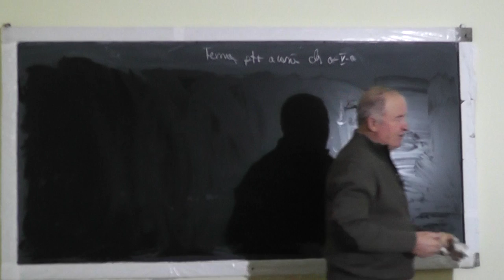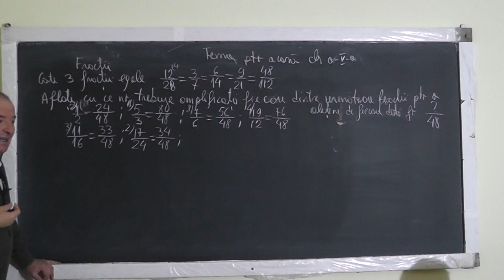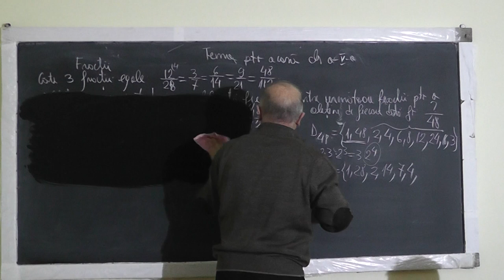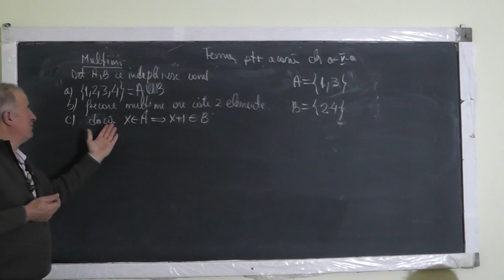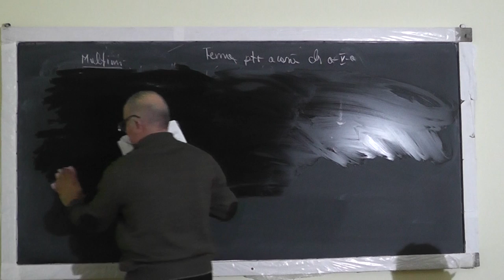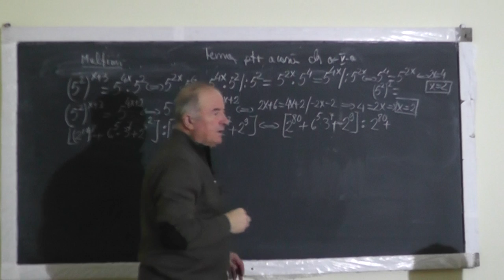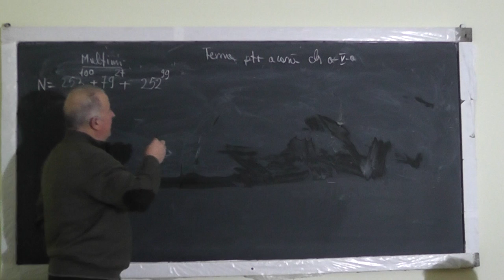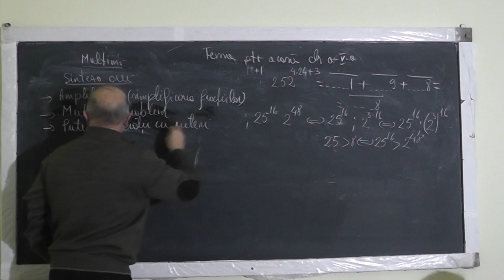Lectia 1294 Tipuri de fractii Fractii echivalente Multimi Criterii de divizibilitate Puteri Clasa 5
Aceste lectii sunt SUSTINUTE de VOI si daca va sunt utile, as aprecia un Like, Share, Comment - In aceasta lectie de matematica pe care o puteti vedea in direct si pe ne ocupam de tema pentru acasa la clasa a V-a. Din cuprins: Amplificarea si simplificarea fractiilor, Tipuri de fractii, Fractii echivalente, Multimi, Criterii de divizibilitate, Operatii cu puteri, Compararea a doua puteri.
- VIDEO MATEMATICA cu Proful Online sau cautati pe Google: profu online Ioan Ursu